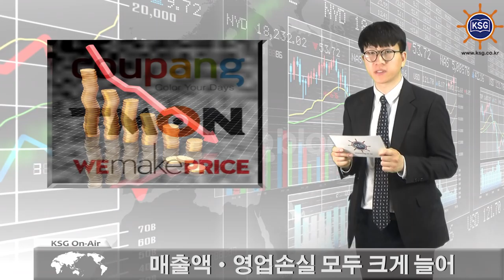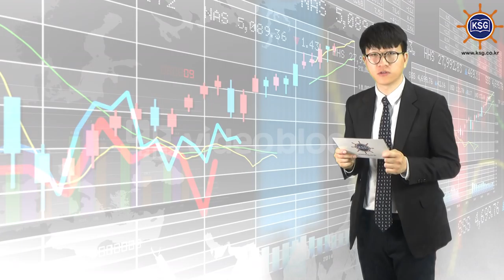소셜커머스 3사 '치킨게임', 영업손실 8000억원대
3대 소셜커머스의 지난해 영업손실이 크게 늘어난 것으로 나타났습니다.

14일 금융감독원에 따르면 쿠팡의 지난해 매출액은 1조1338억원으로 전년 대비 3배 가까이 늘었습니다. 그러나 영업손실은 당초 시장에서 예측했던 4000억원을 넘어선 5470억원으로 나타났습니다.

위메프는 매출액 2165억원, 영업손실 1424억원을 기록했습니다. 이는 전년 대비 각각 72%, 390% 증가한 수치입니다.

업계 3위 티몬의 상황도 비슷합니다. 티몬의 지난해 매출액은 전년 대비 24% 증가한 1959억원, 영업손실은 476% 늘어난 1419억원으로 집계됐습니다.

소셜커머스 업체들은 영업손실이 늘어난 이유로 사업 초기 선제적 투자를 꼽았습니다. 시장을 선점하기 위해 물류와 배송, 마케팅 경쟁에 집중하면서 손실 규모가 늘었다는 설명입니다.

그러나 전문가들은 최근 기존 오픈마켓 업체가 온라인 최저가 경쟁에 가세하면서 이러한 적자 행진은 지속될 가능성이 높다고 평가하며, 향후 이들의 사업을 유심히 지켜볼 필요가 있다고 분석했습니다.